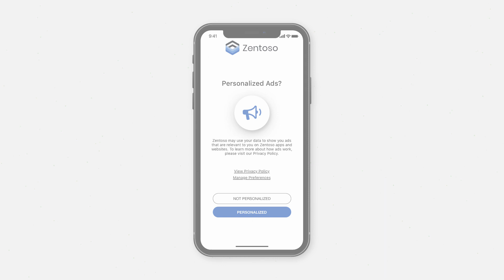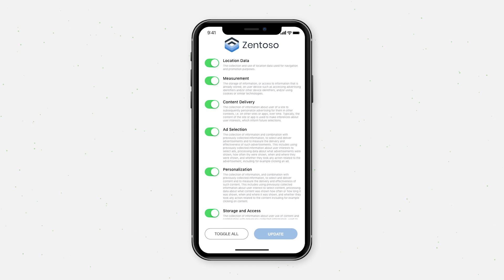OneTrust Mobile App Consent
OneTrust's Mobile App Consent tool will be available in August and helps companies collect and document user consent on mobile apps, supporting compliance with the EU General Data Protection Regulation (GDPR), ePrivacy Directive, California Consumer Privacy Act (CCPA)and other global privacy regulations.

0:00 - Processing consent via an App
0:19 - OneTrust Mobile App Consent

Use Data & AI, Responsibly.